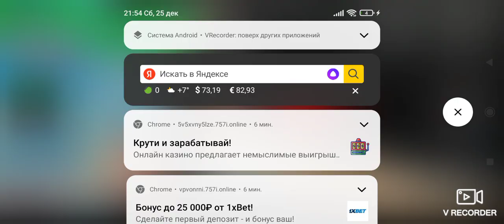КАТАЕМСЯ НА НАШИХ ЛАСТОЧКА!!!!Dealership car tycoon.